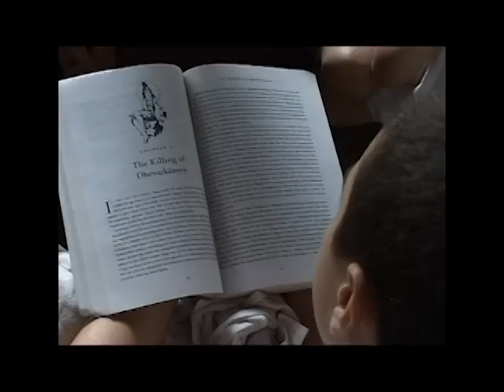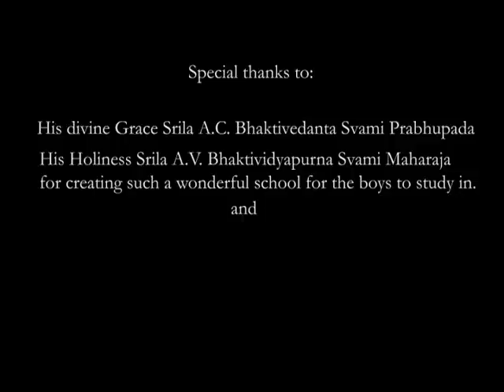The Bhaktivedanta Academy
A short video of some of the activities of the students of the Bhaktivedanta Academy. The video was made by students for a project for there video editing class.